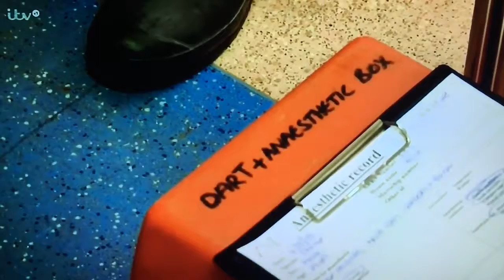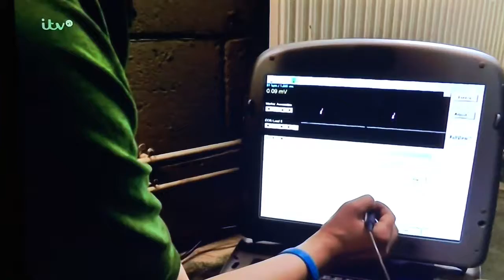ITV Zoo (2013) Whipsnade Zoo - Prof John Somauroo and Dr Simon Modi operating on chimpanzee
ITV Zoo (2013) Prof John Somauroo and Dr Simon Modi working with vets at Whipsnade Zoo implanting heart monitoring device in chimpanzee to save its life